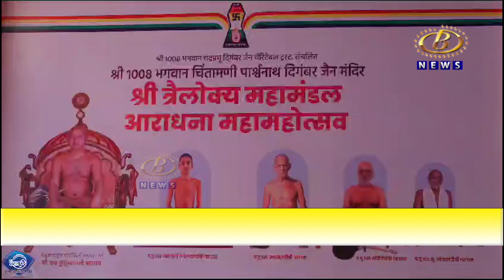जयसिंगपूर मध्ये श्री त्रैलोक्य महामंडल आराधना महामहोत्सवाची उत्साहात सांगता